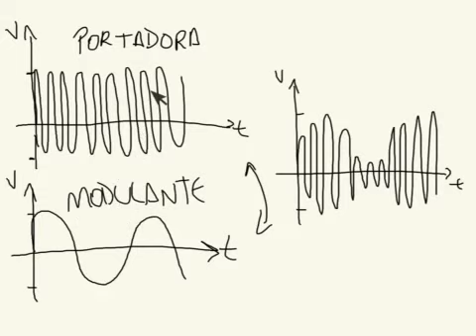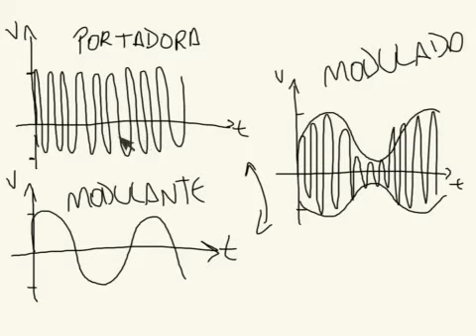ANÁLISE DE MODULAÇÃO AM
DOMINE O CANIVETE SUIÇO DA ELETRÔNICA

Esta vídeo aula é de especial interesse daqueles que trabalham ou estão envolvidos de alguma forma com circuitos de transmissão e recepção de ondas de rádio frequência, pois trata especificamente de uma das técnicas utilizadas nesse tipo de transmissão que é a Modulação AM. Neste vídeo será apresentado o funcionamento da Modulação AM e sua análise matemática.

Para acessar mais vídeo aulas e tutoriais sobre eletrônica, entre no site do Laboratório de Eletrônica no endereço

Arduino na Prática: Aprenda Projetando

Python Para Mineração de Dados sem Usar Bibliotecas

Raspberry Pi na Prática: Aprenda Projetando!

Arduino Para Quem Não Conhece Eletrônica

Microcontrolador Pic na Prática: Aprenda Projetando!